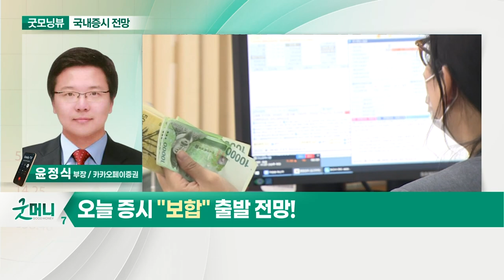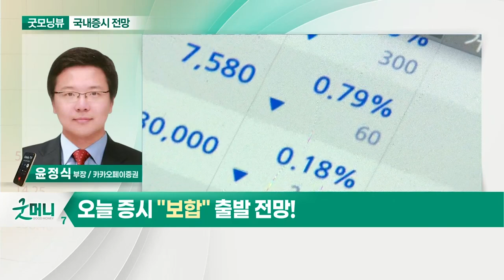외국인 수급 보수적인 상황... 오늘 증시 '보합' 출발 전망_국내 증시 출발 전망 (20210702)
- 외국인 수급 보수적인 상황
- 기관 수급 악화
- 코로나19 확산 추세에 주목

- 코로나19 확진자 추이 주목
- 외국인 수급 개선 시까지 보수적 접근 필요
- 대형주보다 중소형주·개별주 주목